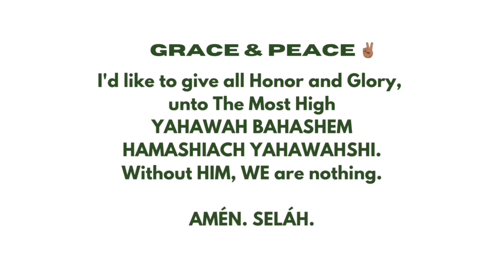Man Not Found After Almost Killing Someone At Gunpoint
Man attempts a robbery at a cellphone store and ends up shooting employee, leaves a witness and flees the scene.
He is yet to be found and charged for his crimes.

As reported by KSHB 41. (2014)

After 10 years of consistent recovering and healing, I have finally found the courage to post about the event that changed my life forever. ❤️‍🩹
Posting as evidence to show others what God made possible and helped me overcome.

“I tell you the truth, whoever hears my word and believes him who sent me has eternal life and will not be condemned; he has crossed over from death to life.” John 5:24